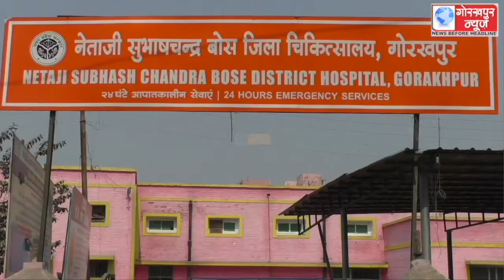गोरखपुर शहरवासियों के लिए राहत भरी खबर, जिला अस्पताल में अब बनेगा ट्रॉमा सेंटर, शासन से स्वीकृत हुई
गोरखपुर शहरवासियों के लिए राहत भरी खबर, जिला अस्पताल में अब बनेगा ट्रॉमा सेंटर, शासन से स्वीकृत हुई एक करोड़ 20 लाख रुपये की धनराशि, अस्पताल के बगल में खाली पड़ी नौ हजार वर्गफीट जमीन में ट्रॉमा सेंटर का किया जाएगा निर्माण